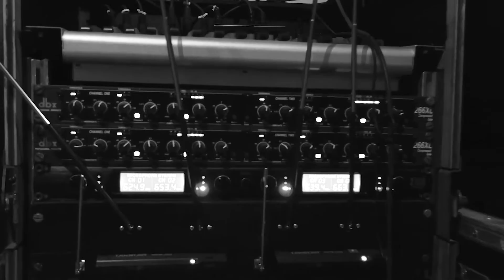Hart Rose Repet#1 264 2